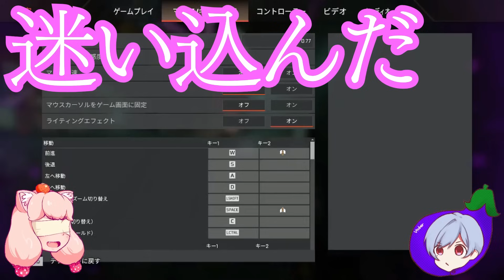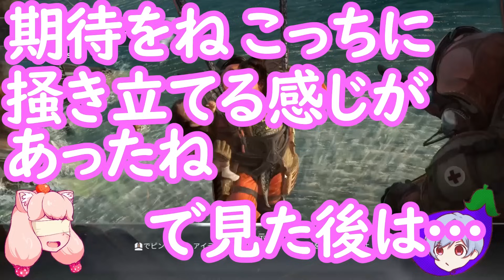【絶倒】自分たちの動画なのに声出して笑った回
俺はあとボケツッコミ逆転の２本目が好きです